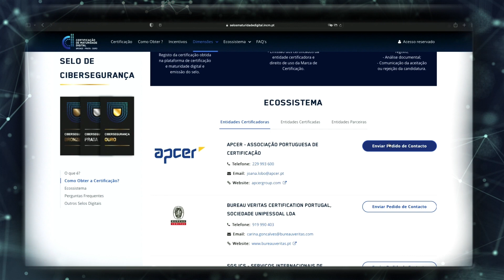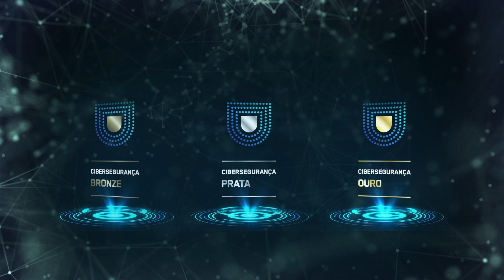Selo de Maturidade Digital de Cibersegurança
O Selo de Maturidade Digital de Cibersegurança sela o compromisso de todas as organizações com a adoção de um guião para o processo de transição digital, num mundo e tempo marcados pela cada vez maior dependência das tecnologias de informação e comunicação (TIC).

Este é 1 dos 4 Selos de Certificação de Maturidade Digital e avalia o cumprimento das melhores práticas na área da Cibersegurança.